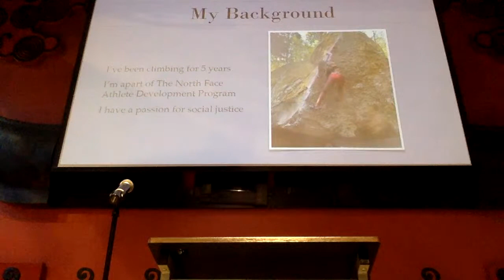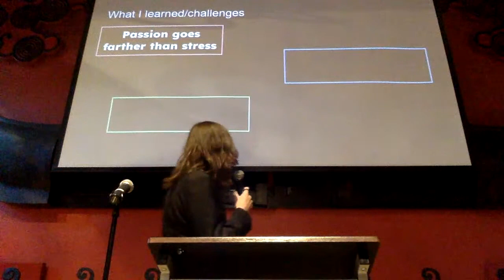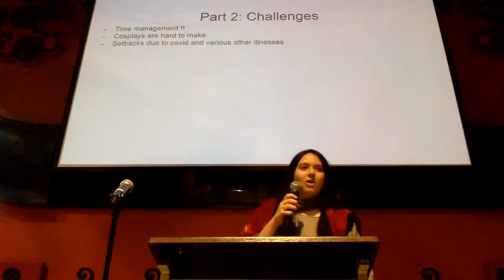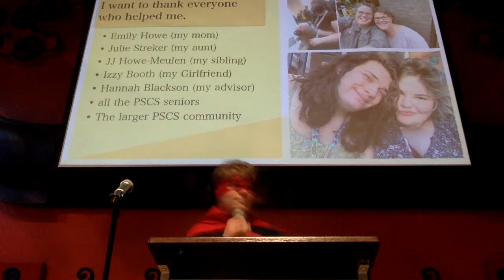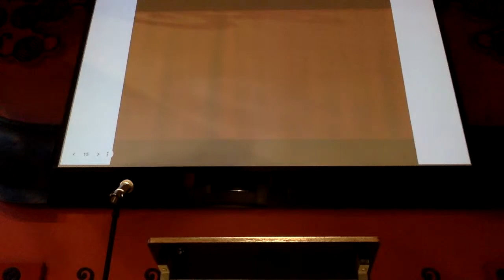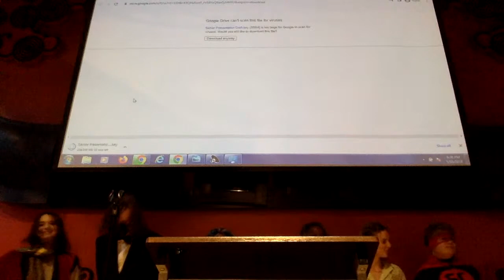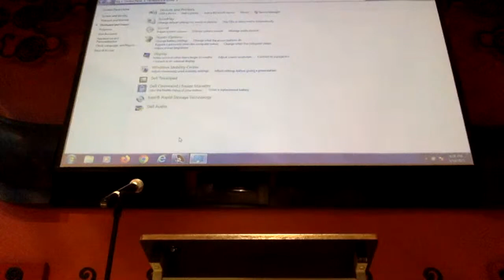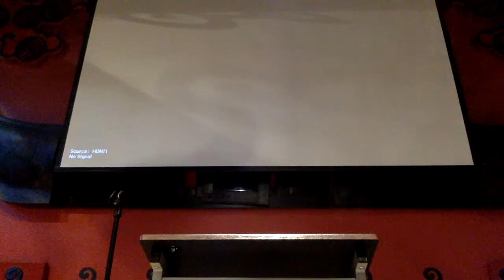PSCS 2023 Senior Showcase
Senior Showcase will start at 6:15pm!